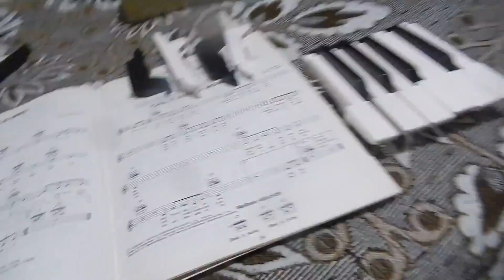STORMY MONDAY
UN VIEJO VIDEO